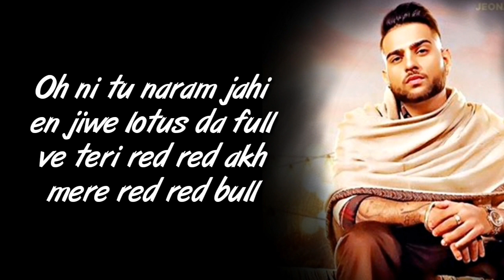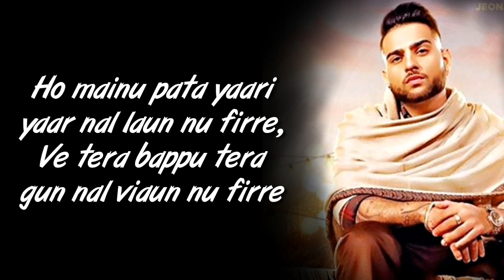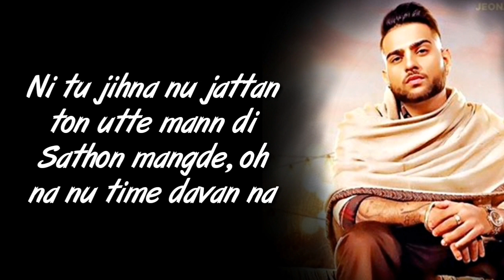Red Eyes LYRICS - Karan Aujla Ft. Gurlej Akhtar | Latest Punjabi Songs 2020 | SahilMix Lyrics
👉 Original Video Title:
Red Eyes (Official Video) | Karan Aujla Ft Gurlej Akhtar | Jeona & Jogi | Latest Punjabi Songs 2020

Lyrics:

Naa Na-Na! Naa! Naa! Naa!
Yeah! Proof!
Ho Chira De Laiye Phullan Nu Kudey Uth Tadke,
Ve Ragaan Baithiyan Paiyan Ne Taan Vi Tu Gadke,

Teri-Meri Galni Ni Daal Chobra,
Tu Ae Chitte Jahi Main Aan Kala Maal Goriye,
(Ve Ghat Khaya Kar! Ha-Ha-Haa!)

Ve Meri Billi Billi Akh, Meri Lal Goriye,
Ve Meri Bili-Bili Akh, Meri,
Meri Billi Billi Akh, Oh Meri Laal Goriye,
Ve Meri Billi Billi Akh, Meri Laal Goriye

O Ni Tu Naram Jahi Ae Jiwein Lotus Da Phul,
Ve Teri Red-Red Akh Mere Red-Red Bull,

Sadi Gal Dekh Laal Kala Maal Karda,
Ve Main Gallan Di Galaali Layi Safora Kolon Mul,
Ve Saal Wich Aine Paise Ehte Fookda,
Challdi Aa Summer Siyal Goriye,

Ve Meri Billi-Blili Akh Meri,
Meri Billi-Billi Akh, Oh Meri Lal Goriye,

Ho Mainu Pata Yaari Yaar Naal Laun Nu Phirein,
Ve Tera Bapu Tainu Gun Naal Viaun Nu Phire,

Jatt Shayar Rakane Tainu Kar Dau Beyaan,
Ve Tu Baithiyan Ragaan Naal Kithe Gaun Nu Phirein,

Das Kidaan Main Faraar Naal Pyar Pa Lavaan,
Oh Tere Aujle Di Police Nu Bhaal Goriye,

O Naa Main Fukri De Chakraan Ch Pawa Naa,
Tainu Sach Dassan Laake Gall Kahwaan Naa,
Ni Tu Jina Nu Jattan Ton Utte Manndi,
Saathon Mangde Ohna Nu Time Dawaan Naa,

Jatt Oh Jihde Dabb Utte Do,
Thoda Bol La Slow Ni, Naa! Naa! Naa!

Oh All India License Sare Asle Main Karda Na Show Ni,
(Naa! Naa! Naa!)
Ho Ghodiyan Tabele, Jatt Honi Mele,
Chamche Na Thaliyan Naa Sade Koi Chele,

Gharon Thik-Thak Jattan De Jawak,
Tin Time Roti Bas Jatt Di Khurak,

That’s It Baby!